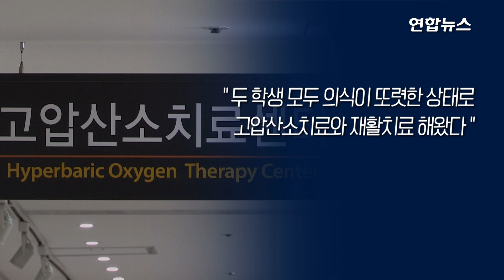'사고 한 달 만에'...강릉 펜션 사고 학생, 드디어 전원 퇴원 / 연합뉴스 (Yonhapnews)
(서울=연합뉴스) 강릉 펜션 사고 후 입원 치료를 받아온 고등학생 2명이 18일 퇴원합니다.

    원주세브란스기독병원은 "두 학생 모두 의식이 또렷한 상태로 고압산소치료와 재활치료를 해왔다"며 "18일 퇴원 예정"이라고 밝혔는데요.

    이로써 강릉과 원주에서 입원 치료를 받던 학생 7명이 사고 발생 32일 만에 모두 병원을 나가게 됐습니다. 자세한 내용 영상으로 확인하시죠

   편집:김혜원